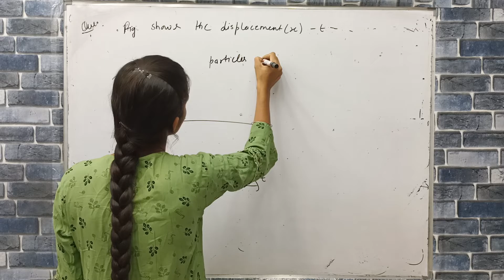Fig shows the displacement time graph of a particle moving on the X - axis